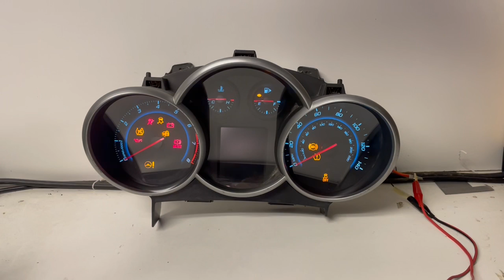2011-2015 CHEVY CRUZE (3) USED DASHBOARD INSTRUMENT CLUSTER TEST